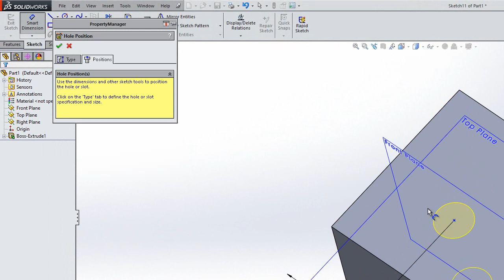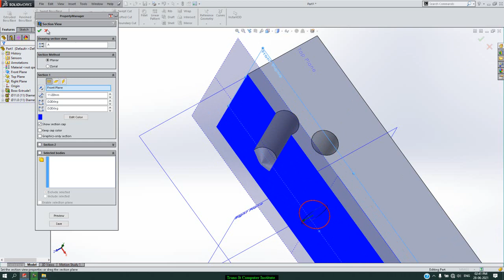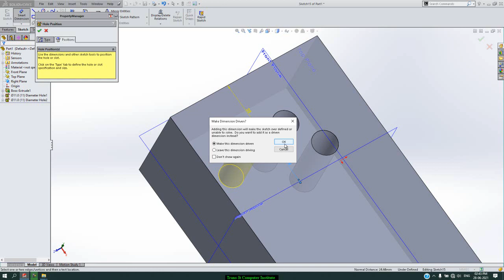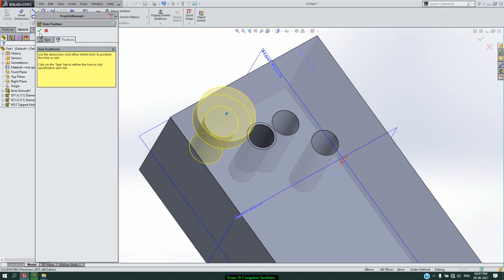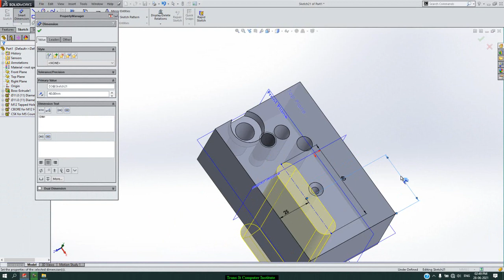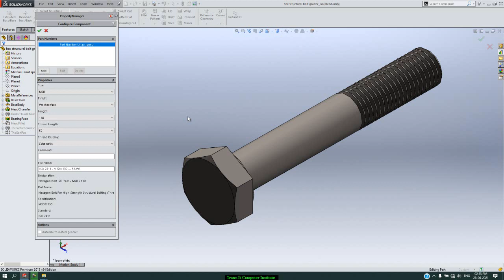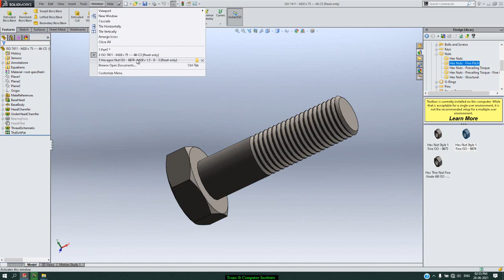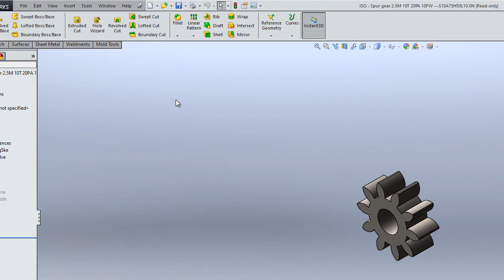Lecture 3.5: How to use Hole Wizard in SolidWorks | SolidWorks Tutorials | Standard Part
Welcome to this SolidWorks tutorial! 🔧 In this session, we’ll cover:
Topics Covered:
• Various Hole Types: Learn about different hole types, including Simple Hole, Straight Tap, and Slot.
• Custom Hole Sizes: Discover how to set and customize hole sizes to meet specific design requirements.
• Cosmetic Thread in Straight Tap: Understand how to add cosmetic threads to straight tapped holes for realistic representation.
• Setting Hole Location: Use the Smart Dimension tool in the Position tab to precisely set and control the location of holes.
• Standards for Standard Parts: Explore various standards for generating standard parts, ensuring compatibility and compliance.
• Creation & Saving of Standard Parts: Learn how to create and save standard parts for reuse in future projects, streamlining your design process.